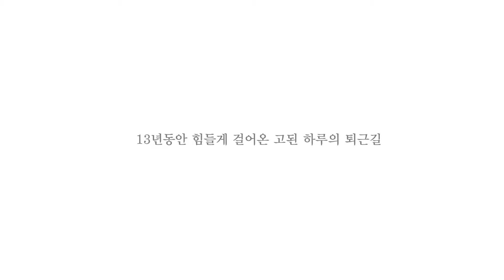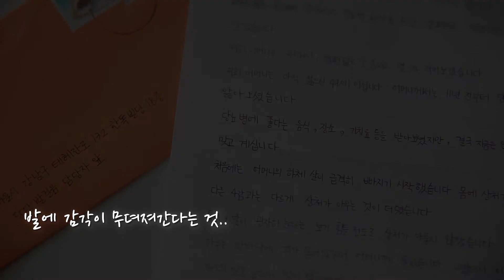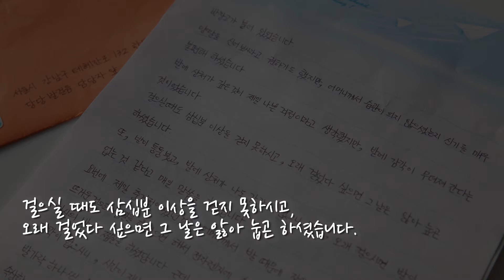한독 당당발걸음